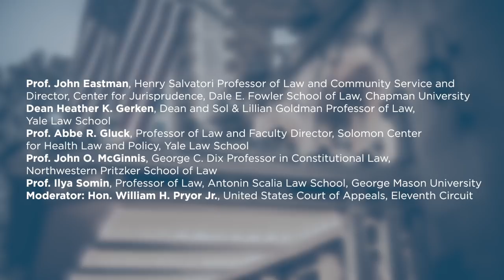Is Everyone Now for Federalism?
President Trump's administration has helped renew interest in federalism among Democrats and liberals. Is there now more opportunity for cross-ideological support for this important structure of the Constitution? Or do continuing divisions on the nature of federalism such as the debate between competitive and cooperative federalism make this an unpromising alliance?

--Prof. John Eastman, Henry Salvatori Professor of Law and Community Service and Director, Center for Jurisprudence, Dale E. Fowler School of Law, Chapman University

--Dean Heather K. Gerken, Dean and Sol & Lillian Goldman Professor of Law, Yale Law School

--Prof. Abbe R. Gluck, Professor of Law and Faculty Director, Solomon Center for Health Law and Policy, Yale
Law School

--Prof. John O. McGinnis, George C. Dix Professor in Constitutional Law, Northwestern Pritzker School of Law

--Prof. Ilya Somin, Professor of Law, Antonin Scalia Law, School George Mason University

--Moderator: Hon. William H. Pryor Jr., United States Court of Appeals, Eleventh Circuit